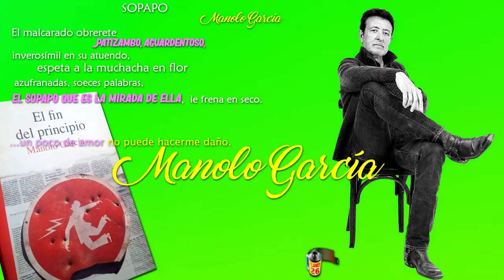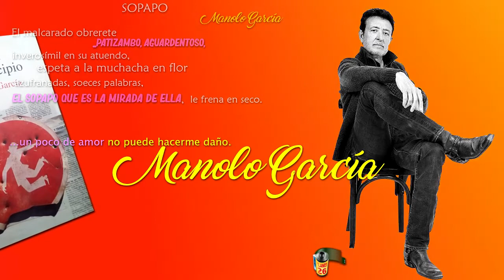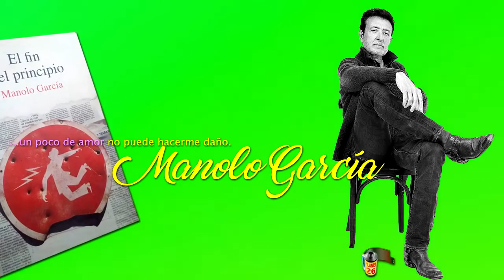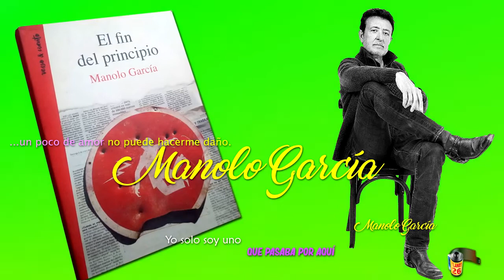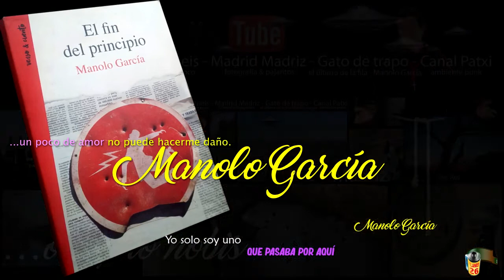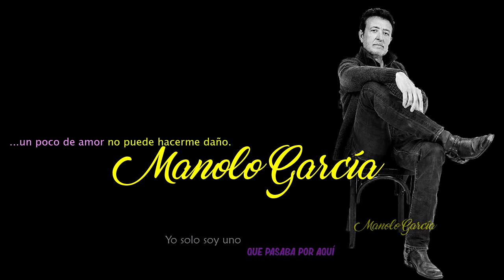Manolo García Entrevista poético privada de su libro El fin del principio Parte 3 826 54 2497 PLANEt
Manolo García Entrevista poético privada de su libro El fin del principio Parte 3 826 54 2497 PLANEt26